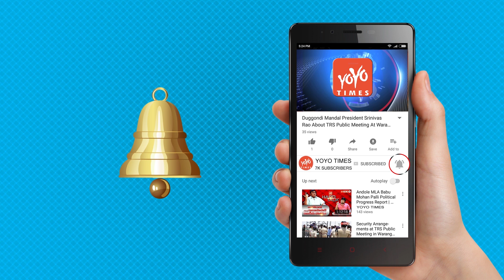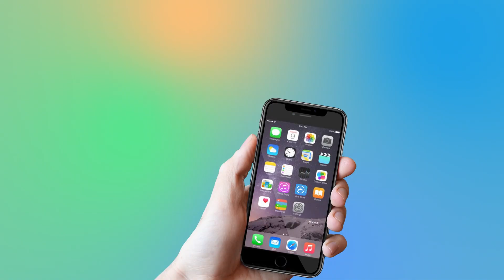Pawan Kalyan Video Msg To Telangana Voters | Janasena Party | Telangana Elections | TRS | YOYO Times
After stating that he would reveal his party stand in Telangana elections on 5th December, Pawan Kalyan has finally come out with a video message on his Twitter Page. Pawan asked the people of Telangana to vote wisely for a transparent and stable governance. Pawan said a stable governance who would be more transparent than others is the need of the hour for the new state.   In his video, Pawan claimed that Janasena couldn't contest Telangana polls due to lack of time owing to early elections. Pawan hasn't revealed whom Janasena is supporting. He neither supported TRS nor Praja Kutami-led by Congress nor BJP. Whilst it was expected that Pawan would back TRS, however, Pawan seems to have backed out after the survey reports indicating the fall of TRS government.  even fans of Pawan are unhappy with Pawan's video as he hasn't stated whom he is supporting in the polls. If this was the case, why hadn't Pawan conveyed this message earlier itself and why only he is conveying that message now. This is the moot question.